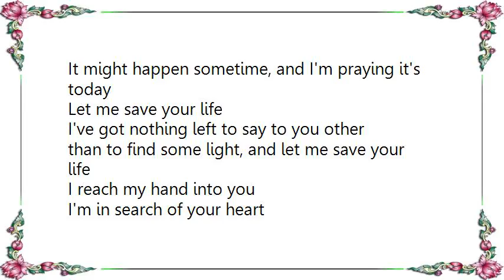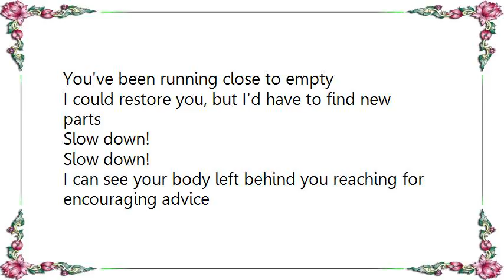Ian Grindstaff - New Parts Lyrics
[Lyrics Ian Grindstaff - New Parts]
Have you walked outside your door?
Did the morning sun bother your eyes?
Well, you must've been alright
I stayed at home last night and spoke to the skies

Can you move from where you are?
Maybe you'd prefer to stay
I'd rather you move forward
It might happen sometime, and I'm praying it's today

Let me save your life
I've got nothing left to say to you other
than to find some light, and let me save your life

I reach my hand into you
I'm in search of your heart
You've been running close to empty
I could restore you, but I'd have to find new parts

Slow down!
Slow down!
I can see your body left behind you reaching for encouraging advice